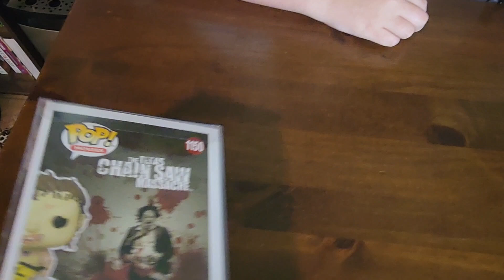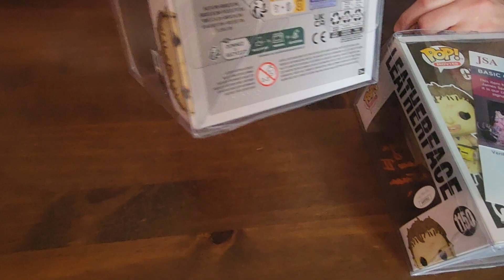HORROR UNBOXINGS: ELVIRA FUNKO, SCREAM MYSTERY BOX, AND MULTI SIGNED FUNKO MYSTERY BOX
PLEASE CHECK OUT DARK PARLOR ORIGINALS AT DARKPARLORORIGINALS.COM

PLEASE CHECK OUT STEILL MEMORABILIA AT STEILLSHOP.COM